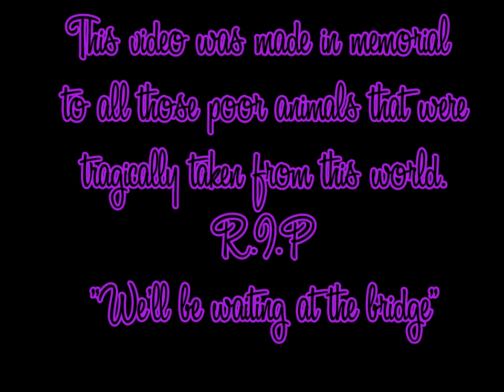Green Acres Tragedy Memorial Video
This is an updated version of the original video I made. I made a few changes and added the rest of the names that I was missing.